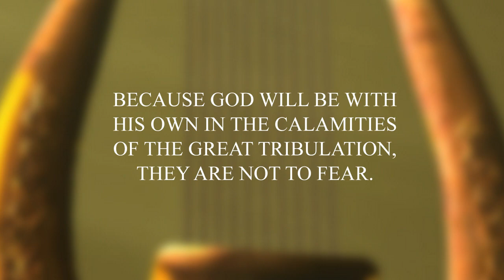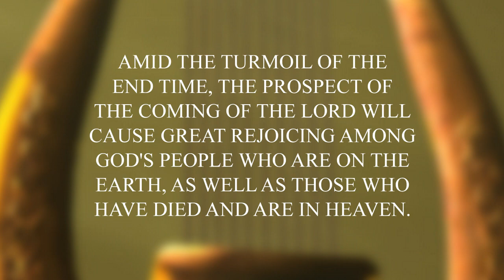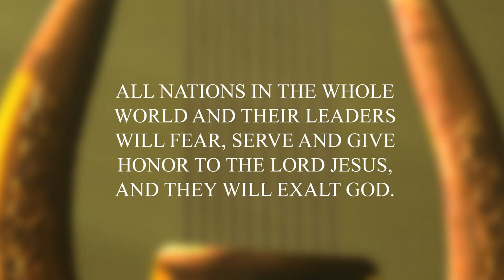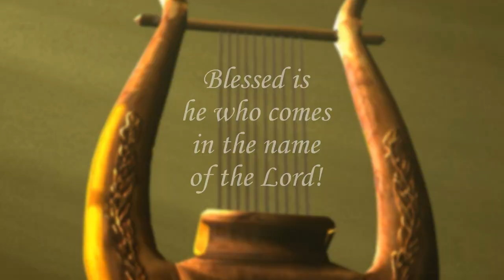Second Coming Psalms ---- Grand Conclusion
The Book of Psalms in the Bible contains many prophecies. Let's see what they tell us about the second coming of Christ and beyond.